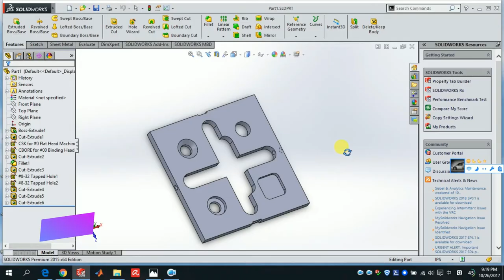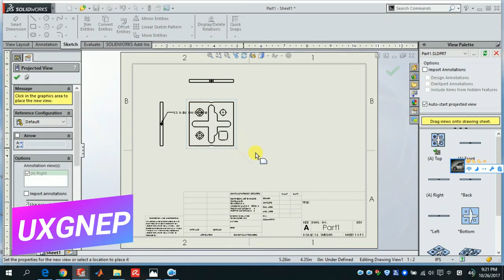How to convert a 3D drawing to 2D in Solidworks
How to convert a 3D drawing to 2D in Solidworks how to turn a 3d drawing into 2d in solidworks Convert 3D Sketch to 2D Sketch???  How to make drawing from part in Solidworks. 3D to 2D Converting ow to convert an old DWG file into a 3D SolidWorks model Solidworks - Convert 3D model part face to 2D DXF DWG Drawing  onvert wizard 2D to 3D toolbar Assign line work to sketches Use  in the AutoCAD drawing ... solid works asks for fully Solidworks - Convert 3D part face to 2D DXF DWG Drawing 2d technical drawing
Cómo convertir un dibujo 3D a 2D en Solidworks 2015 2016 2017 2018 cómo convertir un dibujo 3d en 2D en SolidWorks Convertir boceto 3D en boceto 2D ??? Cómo hacer un dibujo de una parte en Solidworks. 3D a 2D Convirtiendo ow para convertir un archivo DWG antiguo en un modelo 3D SolidWorks SolidWorks - Convierte la parte del modelo 3D en 2D DXF DWG Asistente de dibujo en 2D Barra de herramientas 2D a 3D Asigna trabajo de líneas a bocetos Uso en el dibujo de AutoCAD ... trabajos sólidos para SolidWorks completo - Convertir 3D parte cara a 2D DXF DWG Dibujo 2d dibujo técnico Как преобразовать 3D-чертеж в 2D в Solidworks, как превратить 3D-чертеж в 2d в Solidworks Преобразование 3D-эскиза в 2D-эскиз ??? Как сделать рисунок из части в Solidworks. 3D to 2D Преобразование ow для преобразования старого файла DWG в трехмерную модель SolidWorks Solidworks - преобразование части 3D-модели в 2D DXF DWG Рисование перевернутого мастера 2D-3D-панель инструментов Назначение работы линии для эскизов Использование в чертеже AutoCAD ... Solid Works просит полностью Solidworks - преобразование трехмерной части в 2D DXF DWG чертеж 2d технический чертежSolidworksで3D図面を2Dに変換する方法3D図面をSolidworksで2Dに変換する方法3Dスケッチを2Dスケッチに変換する??? ソリッドワークスの部品からの作図方法。 3Dから2Dへの変換古いDWGファイルを3D SolidWorksモデルに変換するSolidWorks - 3Dモデルのパーツ面を2D DXF DWGに変換する2Dから3Dツールバーを描画する線作業をスケッチに割り当てるAutoCAD図面で使用する 完全なSolidWorks - 3D部品面を2D DXF DWG図面2D図面に変換する सॉलिडवर्क में 2 डी में 3 डी ड्राइंग कैसे कन्वर्ट करना 3 डी ड्रॉइंग को ठोस कार्यों में बदलने के लिए कैसे करें 3D स्केच को 2 डी स्केच में कनवर्ट करें ??? सॉलिडवर्क में हिस्से से ड्राइंग कैसे करें 3 डी से 2 डी बदलने के लिए एक पुराने डीडब्लूजी फ़ाइल को 3 डी सॉलिड वर्क्स मॉडल में परिवर्तित करने के लिए सॉलिडवर्क - कन्वर्ट 3 डी मॉडल भाग का सामना 2 डी डीएक्सएफ डीडब्ल्यूजी के पास करना 3 डी टूलबार को पलटने के लिए विज़ार्ड 2 डी को रेखांकित करना ऑटोकेड ड्राइंग में प्रयोग करें ... ठोस कार्य पूछता है पूरी तरह से ठोस कार्य के लिए - 2 डी डीएक्सएफ डीडब्ल्यूजी ड्राइंग टू 2 डी तकनीकी ड्राइंग को 3 डी भाग का कन्वर्ट करें Comment convertir un dessin 3D en 2D dans Solidworks comment transformer un dessin 3D en 2D dans Solidworks Convertir 3D Sketch en 2D Sketch ??? Comment faire un dessin à partir d'une pièce dans Solidworks. Conversion 3D en 2D pour convertir un ancien fichier DWG en un modèle 3D SolidWorks Solidworks - Convertir un modèle 3D en 2D DXF DWG Dessiner un assistant Assistant 2D en 3D Affecter un travail en ligne à des esquisses Utilisation dans le dessin AutoCAD ... demande solide pour entièrement SolidWorks - Convertir des faces 3D en 2D Dessin 2D DWG DWG Dessin technique 如何在Solidworks中将3D图形转换为2D，如何将3D绘图转换为2d，将SolidWorks中的3D草图转换为2D素描？ 如何从Solidworks中的部分绘制。 3D到2D转换ow将旧的DWG文件转换为3D SolidWorks模型Solidworks - 将3D模型零件面转换为2D DXF DWG绘图转换向导2D到3D工具栏将线条工作分配到草图在AutoCAD绘图中使用... solid works asks 完全Solidworks - 将3D零件面转换为2D DXF DWG Drawing 2d技术图纸 Como converter um desenho 3D em 2D no Solidworks, como converter um desenho 3D em 2d no Solidworks Converter esboço 3D para 2D Sketch ??? Como fazer desenho de parte no Solidworks. 3D para 2D Convertendo ow para converter um arquivo DWG antigo em um modelo 3D SolidWorks Solidworks - Converta o rosto da parte do modelo 3D para 2D DXF DWG Desenho assistente de navegação 2D para a barra de ferramentas 3D Atribuir trabalho de linha para esboços Usar no desenho do AutoCAD ... trabalhos sólidos pergunta para o Solidworks completo - Converta o rosto da parte 3D para 2D DXF DWG Drawing 2d desenho técnico